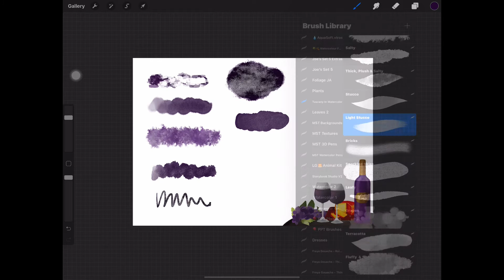Tuscany in Watercolor for Procreate